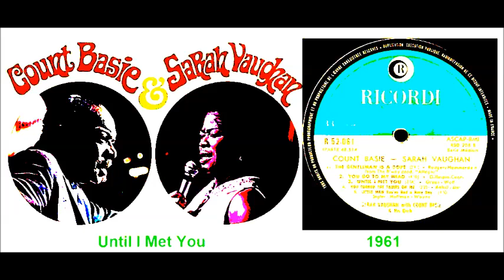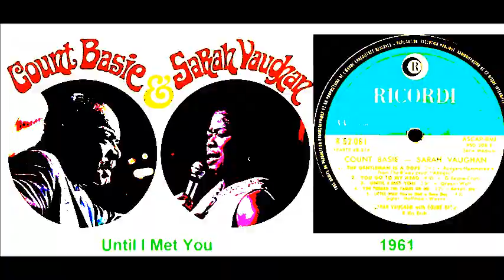Count Basie & Sarah Vaughan - Until I Met You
* Brand NEW audio.
LYRICS :
I used to be so fancy free but really lonesome as can be
Till one lucky day you came my way
I never knew what love was all about
I used to think there'd never be a girl who'd ever care for me
Then what do you know you made it so
Until I met you
When you kissed me
I felt the seasons change from winter to Spring
I lost my reason cause I heard the birds sing
I felt like a king
And now I have to rub my eyes each time I try to realize
That your love is mine ain't it just fine
Since I found you I feel the entire universe reel
I'm the happiest boy cause you bring me nothing but joy